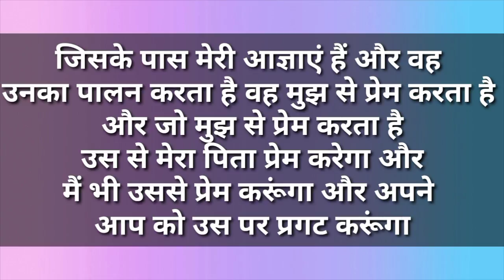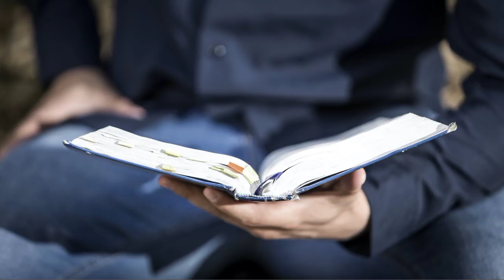क्या आप सच में प्रभु से प्यार करते हैं ? Did you really love the Lord ?